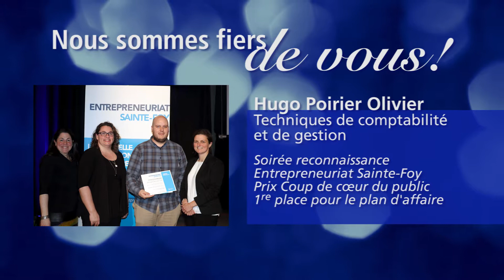Des étudiants qui se démarquent 2016-2017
Chers étudiants, nous sommes fiers de vous !